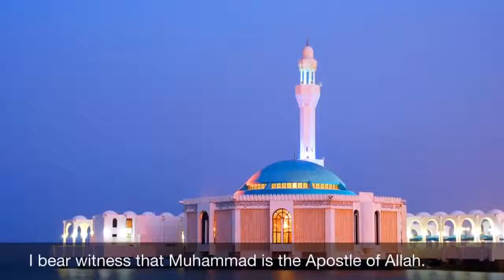Amazing Adhan By Qari Ziyaad Patel